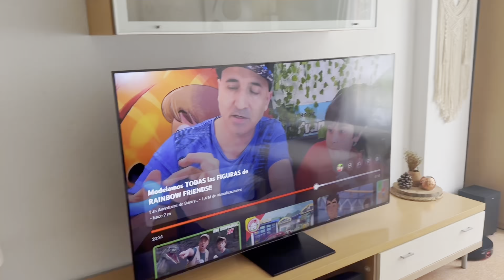NO PUEDE SER 🤦‍♀️ NO LEVANTAMOS cabeza🤧NO QUIERE CHAQUETA//QUITAMOS el MUEBLE del SALÓN-Almacenaje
Esponjas antibacterinas doble accion (baños)

codigo dscuento MAGICMOM

ASPIRADORA ULTENIC

COLCHON⬇️
Código: MAGICMOM15